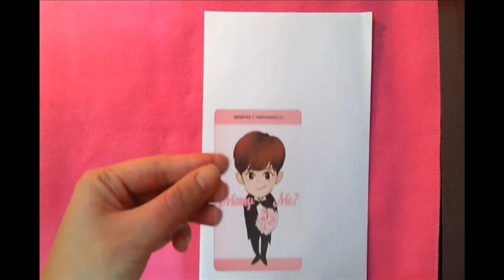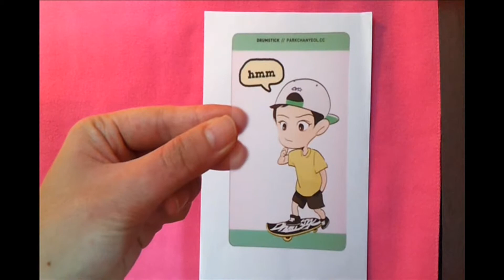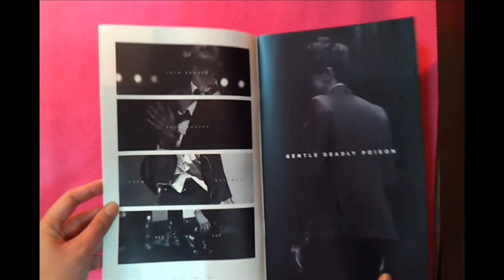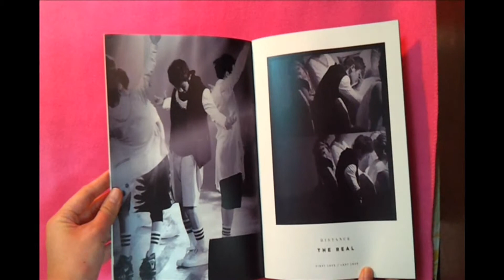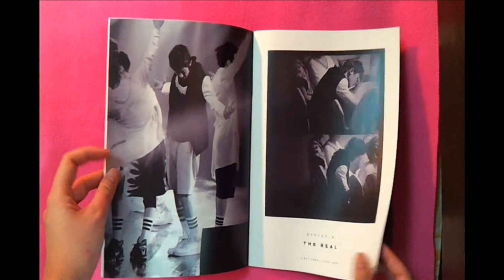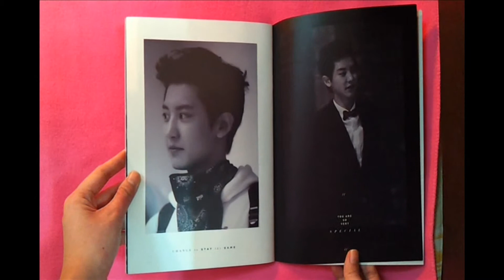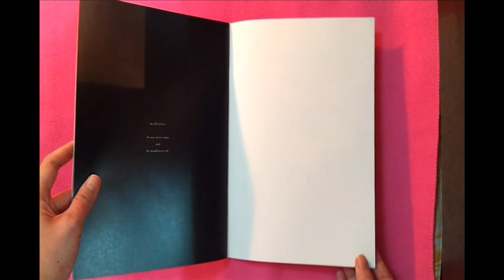[UNBOXING] Chanyeol fansite drumstick gift set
These are the gifts from 2014 calendar set of drumstick - a fansite of Chanyeol ^^
But I don't have the calendar, just these gifts ^^
The set includes :
- 1 mini photobook
- 6 transparent cards
- 4 posters A4
- 1 fan
- 1 anti radiation sticker

What can I say about this set ? I really really like it!!! and a little bit surprise because normally I'm not impressed much by drumstick's photos :"3
The transparent cards are so lovely and cool :"3 Sticker, fan, posters are all nice ^^ And about the photobook, really impressive, even it's a mini one. I love black and white photos, Chanyeol looks so attractive in black and white :-) And I love the texts. If you can read them (sorry for my camera T_T ) "Distance...The real...", " Chasing you, Hunting me" ...
And at the last page :
" my first love
he was never mine
and
he would never be "

so emotional to me!